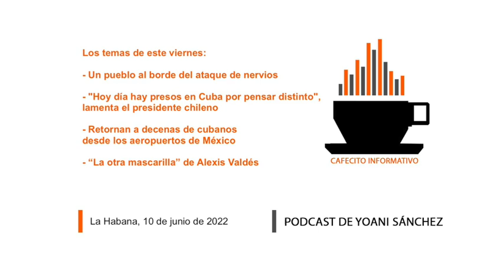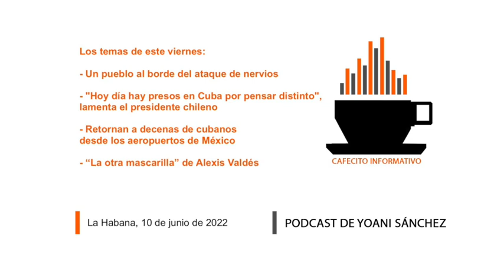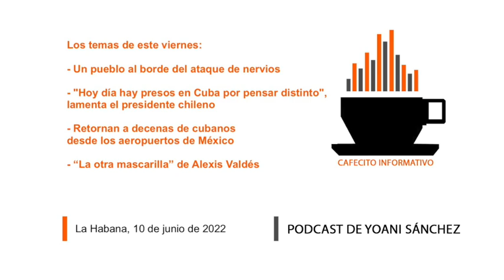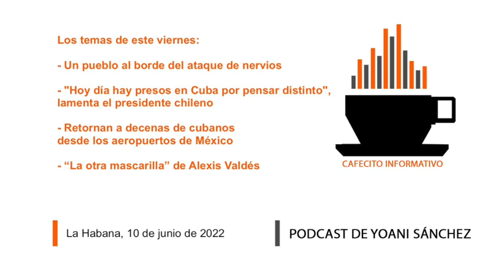Cafecito informativo del 10 de junio de 2022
☂️🗞🇨🇺👋🏽 Buenos días desde La Habana, soy Yoani Sánchez y en el "cafecito informativo" de este viernes 10 de junio de 2022 comentaré estos temas: 😤📢✊🏽 Un pueblo al borde del ataque de nervios ⛓👮🏻‍♂️🔐 "Hoy día hay presos en Cuba por pensar distinto", lamenta el presidente chileno ✈️👣🛒 Retornan a decenas de cubanos desde los aeropuertos de México 😷🎭🎟 “La otra mascarilla” de Alexis Valdés

☕️🎙☕️ Gracias por compartir este “cafecito informativo” y te espero temprano para el programa del lunes. Puedes conocer más detalles de estas noticias en el diario

📲 Los enlaces de hoy:

- Las lluvias provocan un nuevo derrumbe en la transitada avenida San Lázaro

- La Embajada de EEUU en Cuba tramitará visados para familiares inmediatos

- Empresaria denuncia a una funcionaria de Migración por retornar a 78 cubanos

- "Hoy día hay presos en Cuba por pensar distinto", lamenta el presidente chileno

- La hija de Maykel 'Osorbo' pide ayuda a la Cumbre "para liberarlo"

- Las fábricas cubanas de latas para refrescos, otras víctimas de la Tarea Ordenamiento

- Las críticas de un arquitecto a la torre de 23 y K desatan la ira de la prensa oficialista

- Llegan a los Cayos de Florida 23 balseros originarios de Playa Baracoa en Artemisa